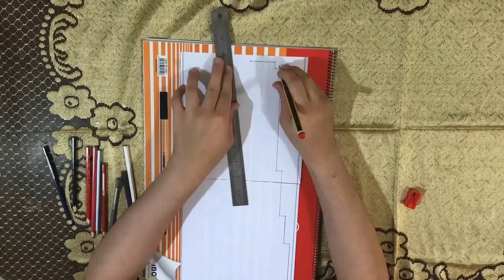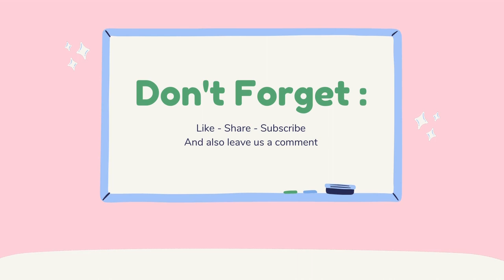Art Video Show ( PAINT 74 ) : The Lipstick